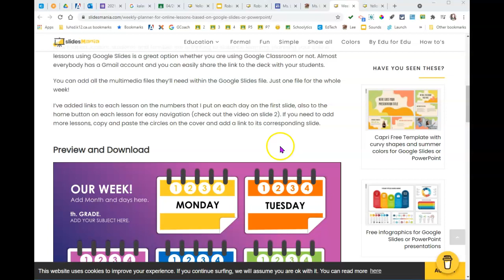Recolor Slides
Sped up (no sound)